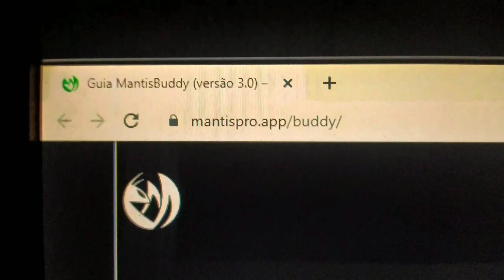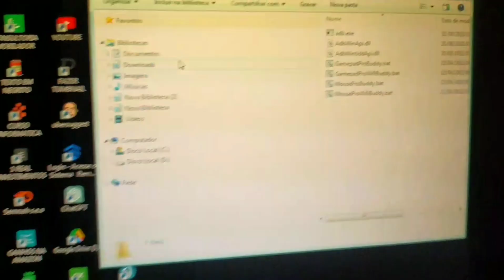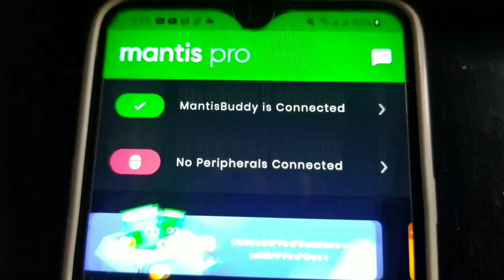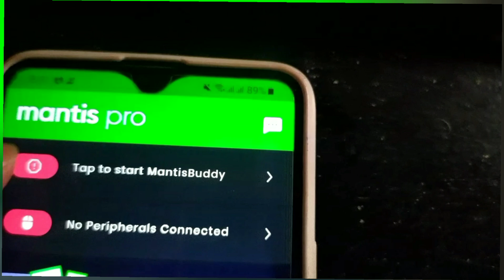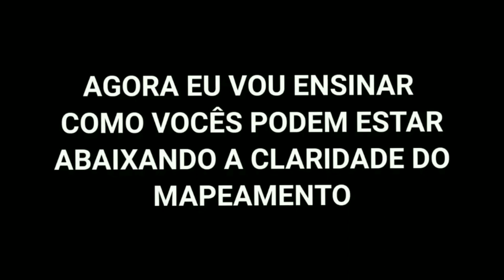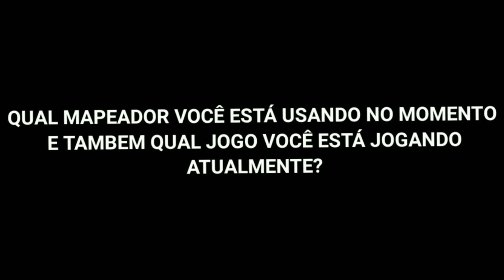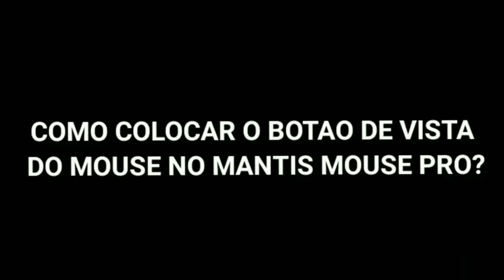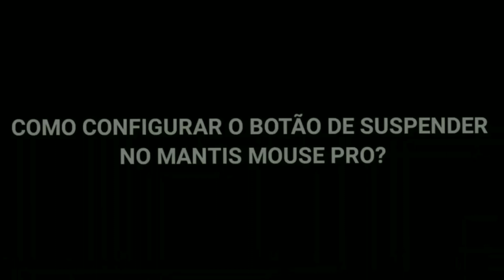COMO ATIVAR e CONFIGURAR o MANTIS MOUSE PRO pelo COMPUTADOR